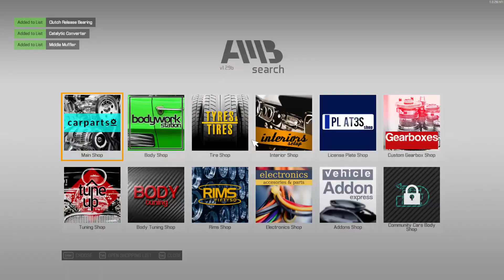Hyundai Tiburon / Sixon Cebulion - Normal Order 61 - Car Mechanic Simulator 2021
"Car Mechanic Simulator 2021" gameplay video in which I complete a normal order by fixing a Sixon Cebulion (based on the Hyundai Tiburon/Coupe from 2001)

The game runs on GeForce NOW streaming gaming platform, learn more about it here ► @geforcenow_cgg

Cheers!